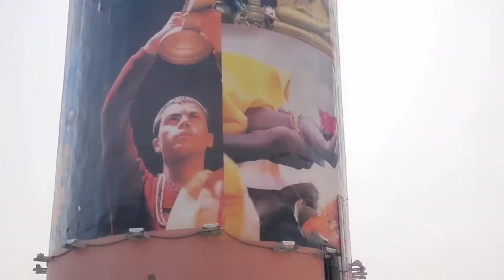Visting Kashi back to the way home /Wish University Opens 😍।Crazy medic। ।Nilesh Desmukh।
Vlog
What's up everyone!
Welcome Back To Another Exciting vlog

Time stamps :-

Boya mic

Earphone for editing

Combo 11th & 12th Ncert Biology

Only 11th ncert biology

NCERT Physics Textbook Part - 1 And 2 , Chemistry Textbook Part - 1 And 2 & Biology Textbook For Class - 11 ( Set Of 5 Books Combo )

Class 12 Ncert Biology

NCERT textbooks class 12th physics part 1&2 chemistry part 1&2 and biology combo 2019 edition (pack of 5 books)

Sasta wala class 12th Ncert

1) NCS: Music Without Limitations

Please be part of my family adding your small effort by

*UPDATE {4TH NOV 2020}*

GRADUATED FROM BHU [B.Voc]